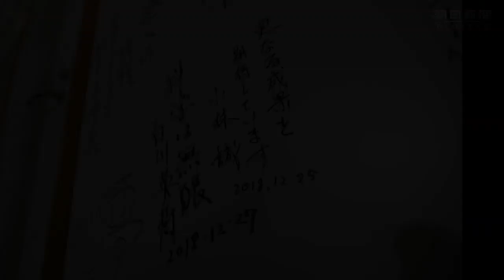スーパーカミオカンデ、２年ぶりに一般公開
素粒子ニュートリノの観測施設「スーパーカミオカンデ」の一般公開が１１月２日、岐阜県飛驒市神岡町であった。改修工事の影響で、一般公開は２年ぶり。抽選で選ばれた約３００人が、はるか遠い宇宙での出来事を見つめる壮大な科学のロマンに浸った。スーパーカミオカンデは地下１千メートルに設置された直径、高さ約４０メートルの検出器を不純物を除いた５万トンの水で満たし、ニュートリノを観測する。１９９６年に観測を開始し、「ニュートリノ振動」を発見したことで、東京大学宇宙線研究所の梶田隆章所長がノーベル物理学賞を受賞した。